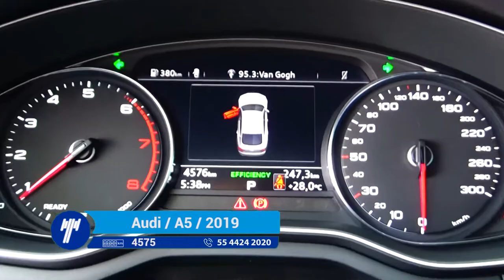Audi / A5 / 2019- KA072146